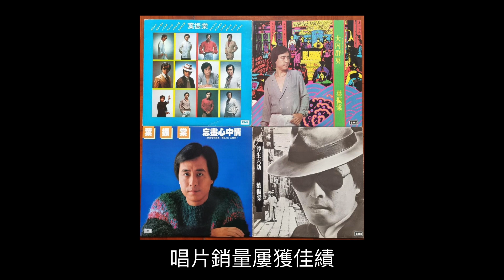【世紀名曲】區瑞強：戲劇人生 唱紅葉振棠(一)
上回說完老友林子祥，今次讓我想到另一位EMI歌手，同是我的樂壇老友，他就是葉振棠（Johnny）。